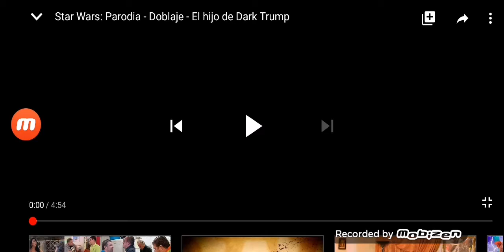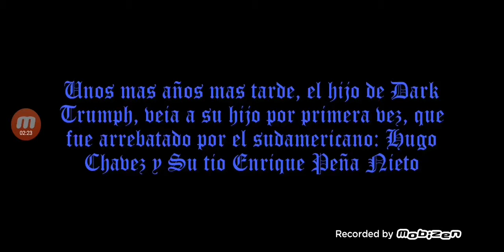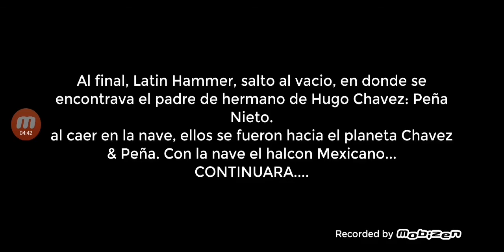La guerra de las galaxias:Que la parodia te acompañe.